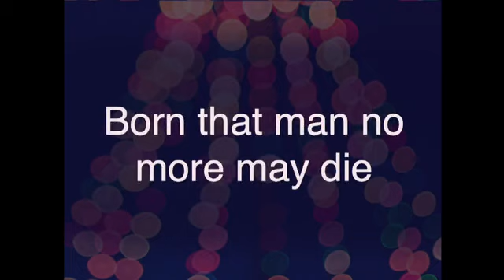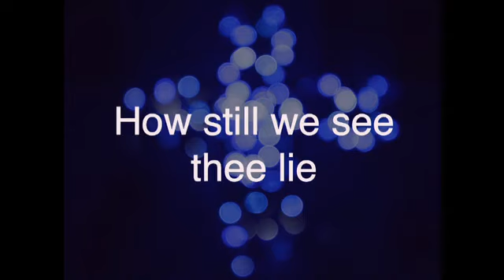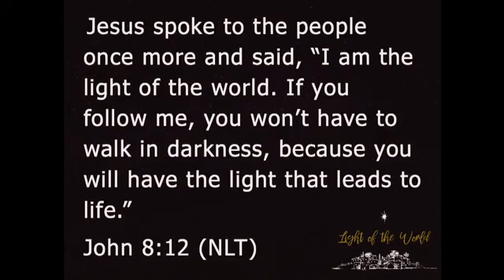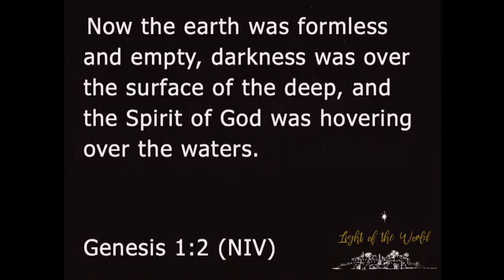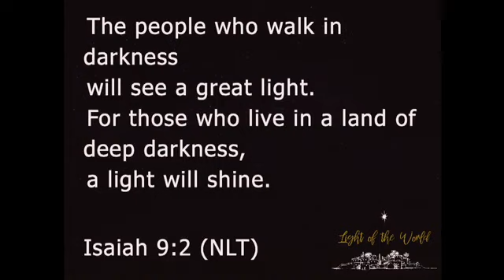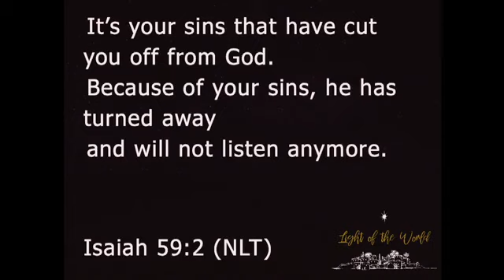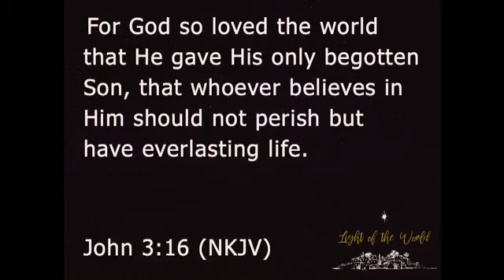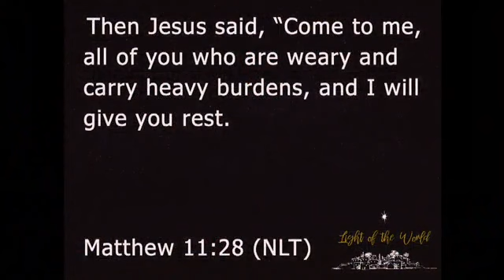Christmas Eve Service - December 24th, 2019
Calvary Chapel of the Hudson Valley is live! Watch our Wednesday service at 7pm, and our Sunday services at 9am & 11am.